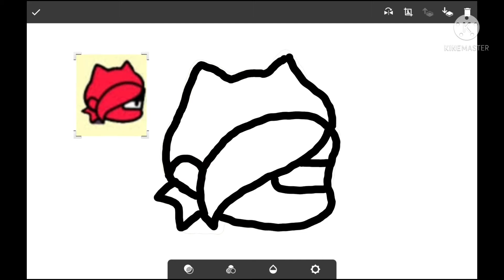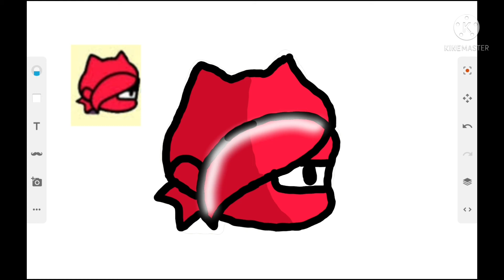Re-Drawing Friday Night Funkin' Annie Icon